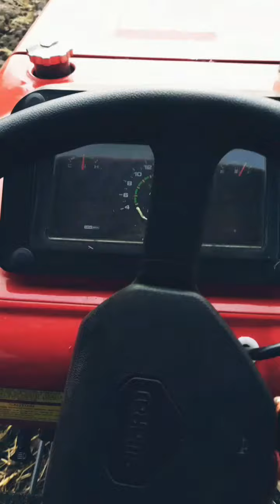Swaraj 855 top model cultivator and 3 plough । ਜੱਟਾ ਤੂੰ ਤਾ ਧੱਕਾ ਕਰਦਾ। ਆਪਣੇ ਖੇਤ Parminder Jawandha